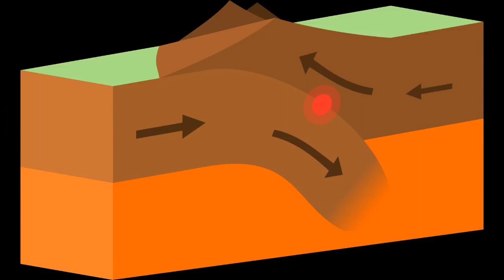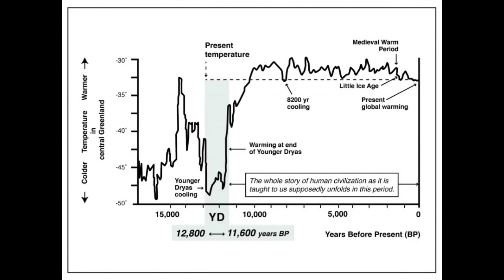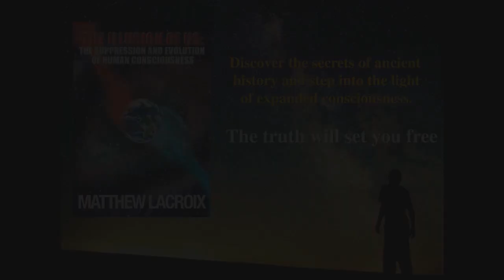Earthquake Newzealand Tsunami Kermadec Islands lost of civilizations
A tsunami alert is in effect for New Zealand after a massive 7.8 magnitude earthquake in the Kermadec Islands region.
It is not known whether the 7.8 magnitude quake which struck at a depth of 48km in the Kermadec Islands region, which is 800-1000 km north of New Zealand, at 7.03pm NZT caused a tsunami. The tsunami warning applies to the all areas bordering the Pacific Ocean except Alasaka and if a tsunami was caused by the quake it is scheduled to reach the East Cape of the North Island and North Cape just before 9am and Auckland at 10am.